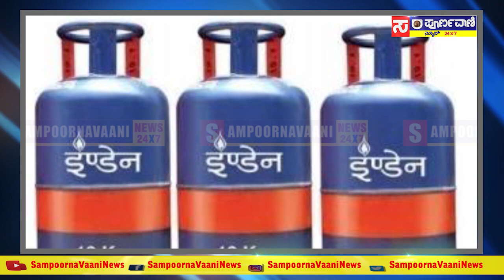ವಾಣಿಜ್ಯ ಸಿಲಿಂಡರ್ ದರ ಹೆಚ್ಚಳ..Sampoorna Vaani News